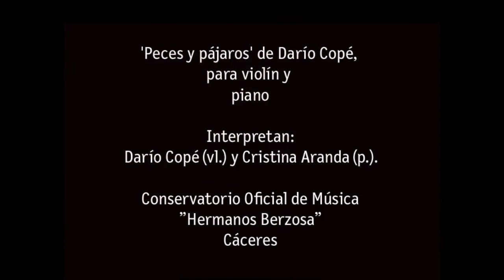Idiosincrasia suena: Peces y pájaros interpretado en el Museo de Arte Contemporáneo Helga de Alvear